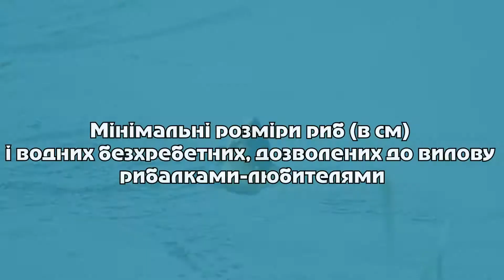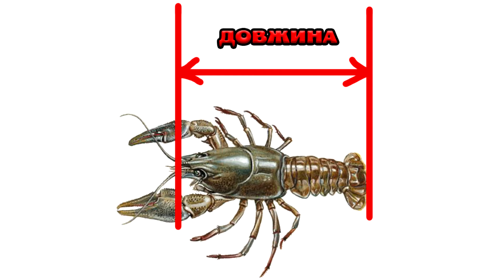Мінімальні розміри риб дозволених до вилову! Правила риболовлі.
У грудні 2️⃣0️⃣2️⃣2️⃣року набрав чинності наказ Мінагрополітики України 🇺🇦«Про затвердження Правил любительського і спортивного рибальства» від 1️⃣9️⃣.0️⃣9️⃣.2️⃣0️⃣2️⃣2️⃣   № 7️⃣0️⃣0️⃣.
ЗМІНЕНО МІНІМАЛЬНІ РОЗМІРИ РИБ ДОЗВОЛЕНИХ ДО ВИЛОВІ!

"Довідник рибака". Містить такі розділи: Риби України, Мінімальні розміри риб, Риби ЧК, Заборонені знаряддя лову, Законодавство.

(Додаток до п.4.11 Правил любительського і спортивного рибальства)

На внутрішніх водоймах:
Білий амур - 40 см
Білизна - 30 см
Головень - 24 см
Короп - 25 см
Лин - 20 см
Лящ - 32 см
Підуст - 25 см ЗАНЕСЕНО ДО ЧК.
Плітка - 18 см
Сазан - 35 см
Сом - 70 см
Судак - 42 см
Тараня - 18 см
Товстолоб - 40 см
Чехоня - 24 см
Щука - 35 см
Рак - 10 см

$$$ Допомога на розвиток каналу)
TRX - TMkaHPBFRxEDUrJr4mEFQ5ufJKQiHF88iz
BTC - bc1q4qr2jtzxnx45gv26kpwnk5s6tke89njskz8dzy
DOGE - D9Jfj411iFj2YVHVPhTDc6giJwHocgYNmc
LTC - ltc1qd6yup09tr0am4qr0tmmx68mt5n2yc5ky76f923
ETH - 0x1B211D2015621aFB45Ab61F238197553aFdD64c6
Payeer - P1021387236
▶ Також дивіться інше відео:))))